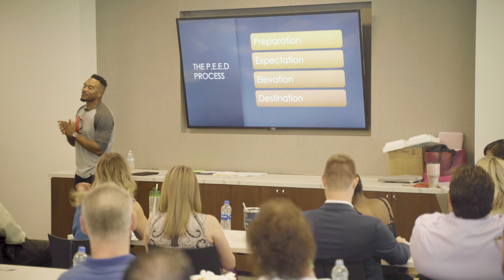Preparation Exposes Your True Expectation (Part 2)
Your preparation reveals your expectation, which leads to elevation into your destination. Preparation is ultimately the proof of someone’s expectation or belief to accomplish a goal or task. You will never prepare for what you don’t expect to happen in the future. Prepare for the future you not the current you!